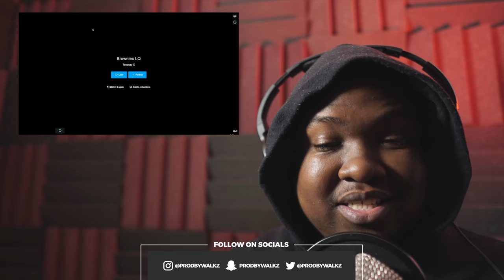Fizzler x LZee - Brownies (Music Video) | @MixtapeMadness (REACTION)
Beat in Intro/Outro ➜ ‘See Me' By Mirica
Insta ➜ @MiricaProducer

Reacting to Fizzler x LZee - Brownies (Music Video) | @MixtapeMadness